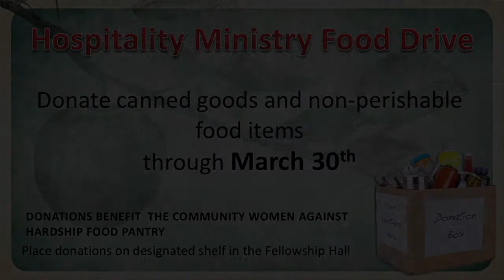FBCC March 9th, 2014